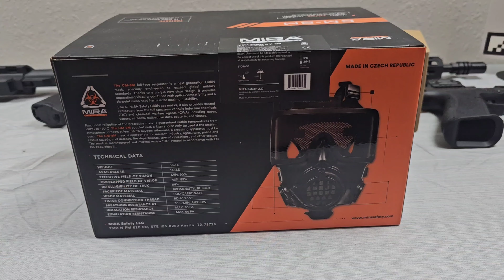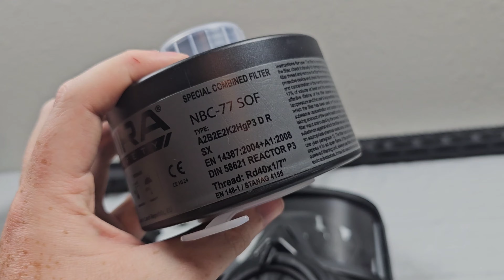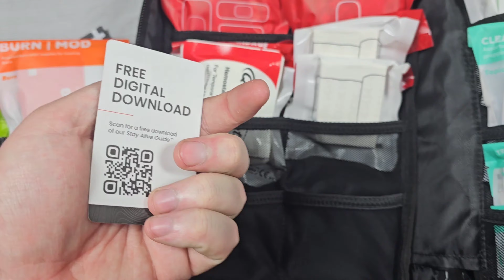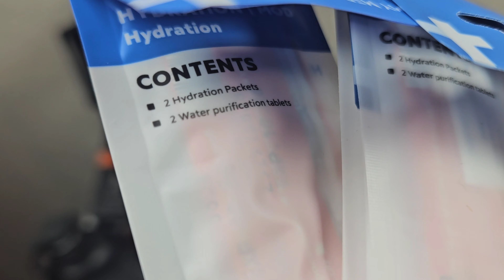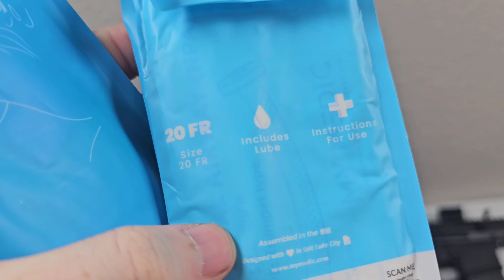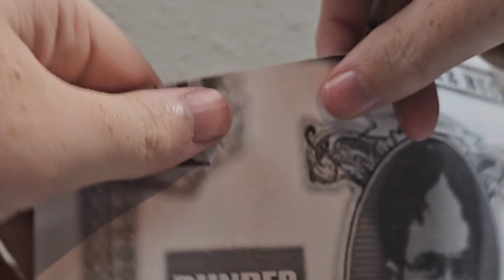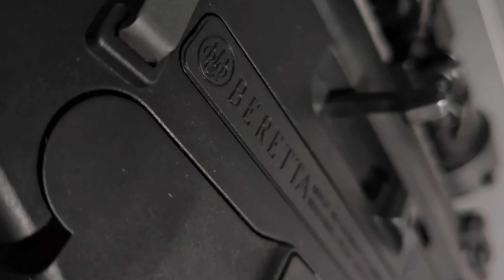HOW LONG WOULD I SURVIVE THE APOCALYPSE???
How long would I survive the apocalypse? In this video I go over the supplies I have and how long I think I could make it!

Time Stamps:
0:00 How Long could you survive a Blackout, Invasion, or Zombie Apocalypse???
0:51 Unboxing the CM-8M Gas Mask from Mira Safety
2:17 Unboxing the MyMedic medical bags
4:45 Nutrient Survival Food packets
6:00 Unboxing a USA Made Knife from TKell
6:55 What Gun would I want in a survival situation?
8:19 What two handguns would I choose?
9:42 Trying on the bullet proof shirt - 3A Plates
10:21 What would I drive if the Power Grid went down
11:10 What guns I got for trading my RTT
12:27 Toyota Tacoma TRD Off Road Overland Build walk around
14:08 Why the BRN-180 was my third choice in this situation
14:25 Going over how long I think I could live in each situation
15:17 Going over what type of Zombies we would be dealing with
15:41 Thanking the most important people and wrapping things up

We have all wondered if crap hit the wall how prepared we would be, so in this video I look at my gear, and make a prediction on how long I would last! I gave three scenarios, one where there was a grid blackout, one where the grid had a blackout and there was a Red Dawn situation going on, and the last was a grid blackout with the Red Dawn situation, AND it's the start of the Zombie Apocalypse! I go over what food, water, transportation, guns, knife, and other tools I would use to survive!

CM-8M Full-Face Respirator
Contoured panoramic visor provides maximum field of view (92.5%) while offering compatibility with night vision devices, thermal optics, scopes, and red dot sights
Uses up to 2 standard 40-mm NATO filter cartridges for interchangeability with widely available filter options
20-year shelf for long-term usability
The CM-8M tactical, air-purifying respirator is a next-gen CBRN mask, specially engineered to meet and exceed the strictest military requirements. Thanks to a unique new visor design, it provides unparalleled visibility combined with optics compatibility, along with a six-point mesh head harness for added stability. Like all MIRA Safety CBRN gas masks, it also provides trusted protection from a full spectrum of toxic industrial chemicals (TIC) and chemical warfare agents (CWA) including chemical, biological and nuclear threats such as radioactive dust, noxious gas, vaporized pollutants and more.
Key Features of the CM-8M Full-Face Respirator:
Contoured panoramic visor provides maximum field of view (92.5%) while preserving compatibility with night vision goggles, thermal optics and scopes
20-year shelf life
Uses widely available NATO-standard, 40-mm filter cartridges
Durable bromobutyl rubber construction (meets CBRN protection standards)
Tested for compatibility with a variety of high-cut helmets
Hypoallergenic inner mask prevents fogging, even under hard use
Tested resistance to mustard gas penetration for nearly 30 hours
Fits up to 2 standard 40-mm 1/7” NATO filter cartridges (widely available with varying protection levels)
Can be used with a single filter on either side to ensure proper cheek weld for left- or right-handed shooters
Comes with a pre-installed hydration system and canteen
Compatible with CamelBak water bladders with a Type M adapter (not included)
Compatible with MIRA Safety gas mask microphone (sold separately)
Compatible with MIRA Safety gas mask replacement parts kit
Conforms to European quality and sustainability standards, marked with the CE symbol
Meets all requirements under EN 136:1998, Class III
Complies with all standards under EN 168 for impact protection, making this the perfect mask for riot control situations
Carries MIRA Safety’s 1-year manufacturer warranty
Manufactured in the Czech Republic
 We just made the best Medical Kit on the planet even better. Our new MyFAK Large is faster, tougher and more versatile than ever, so that you can react with speed and efficiency. Equipped with high-performance life-saving supplies.